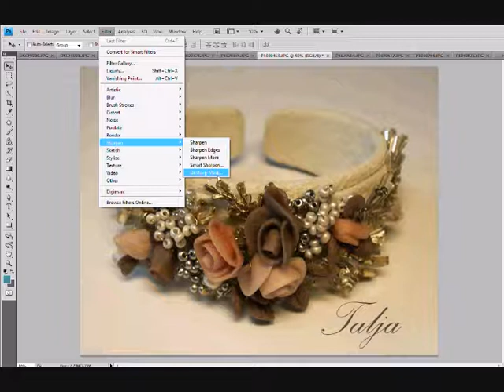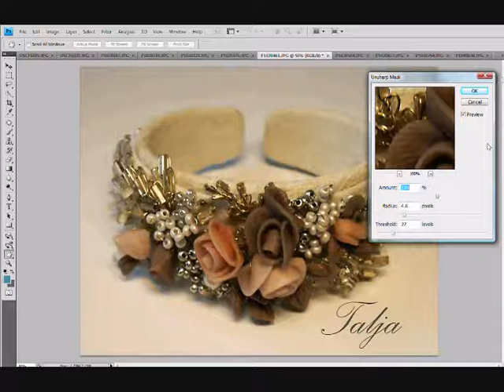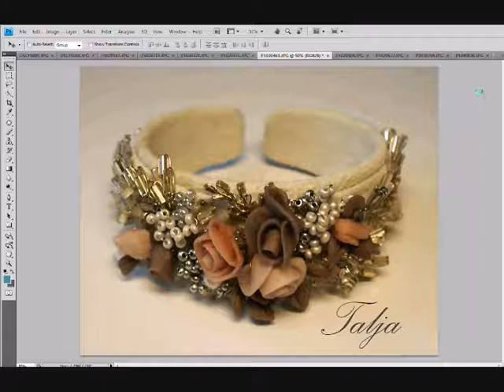базовые приемы обработки фотографии в фотошопе